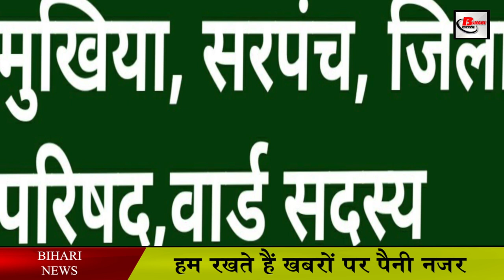झारखंड में कब होंगा पंचायत चुनाव ?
Bihar is the first state during the Corona period where assembly elections were held. After this, now this year i.e. in the year 2021, panchayat elections are going to be held. Assembly elections are going to be held in Bihar as well as Uttar Pradesh and Jharkhand.
In Jharkhand, elections were going to be held in December last year. But elections have not been held due to administrative reasons. In such a situation, the chief is now urging the union government to keep the power of his head as before.  It is being told that due to non-appointment of State Election Officer, panchayat elections are not being held in Jharkhand. However, the government is saying that we will conduct the elections very soon. Here it has been said to prepare voter list. In such a situation, it is interesting to see now when the panchayat elections are held in Jharkhand.